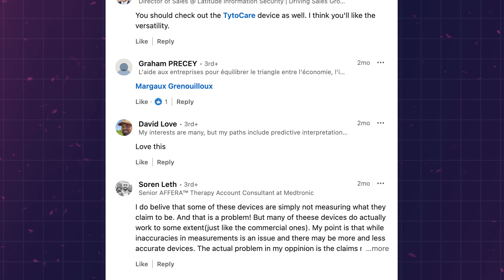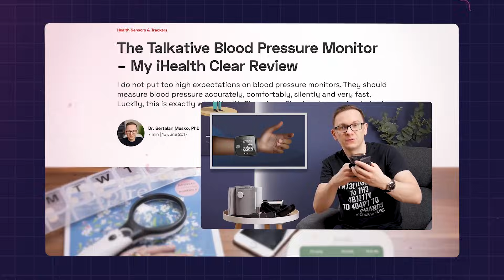I Tested Health Gadgets From Temu! - The Medical Futurist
While my research focuses on the regulation of digital health technologies and AI, I wanted to discover the other end of the scale too.

So I chose a few weird, overclaimed, or simply interesting health devices from Temu and tested them.